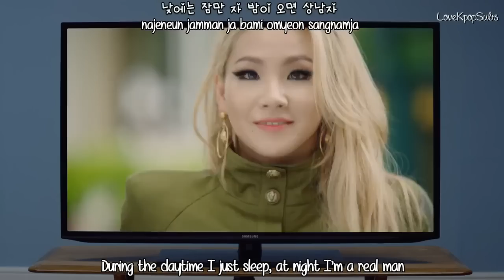PSY - DADDY(feat. CL of 2NE1) M/V [English subs + Romanization + Hangul] HD